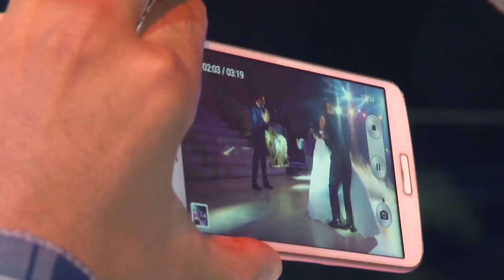First Dance With Amir Yazbeck !!